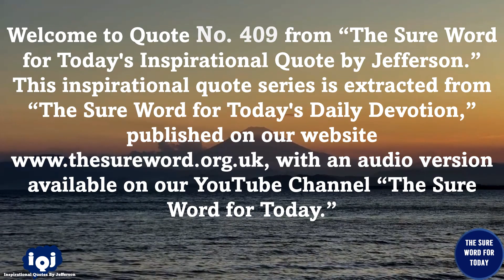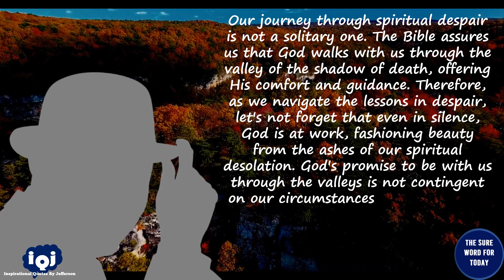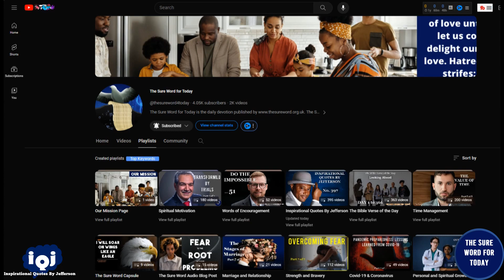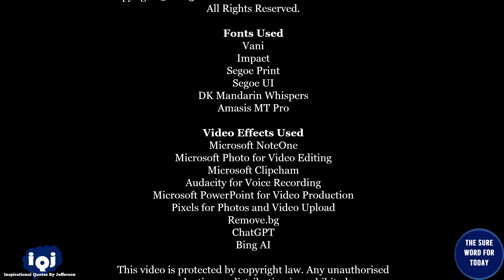Inspirational Quotes 🚀 by Jefferson🎩|No. 409🌟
🙏Welcome to the heart of inspiration – the 'Inspirational Quotes by Jefferson' YouTube channel. 🌈✨ Here, we curate and share the timeless wisdom of Jefferson, a beacon of light in the journey of life. If you're seeking motivation, empowerment, and a daily dose of positivity, you've found your community.

🌟 Jefferson's quotes are more than words; they're sparks of brilliance that can ignite your passion and fuel your journey. From conquering challenges to embracing optimism, each quote is a gem designed to elevate your mindset.

🌟 What to Expect:
Immerse yourself in a world of profound insights and motivational quotes that transcend time. Our carefully selected quotes cover a spectrum of themes – resilience, success, love, and much more. Each video is crafted to uplift your spirits and guide you towards a more enlightened and empowered version of yourself.

🕒 Timestamps:
- 00:00 ― Intro♂️
- 00:16 ― Universal Greetings👋
- 01:05 ― The Introduction♂️♂️♂️
- 01:37 ― Today's Quotation📖
- 02:21 ― Make A Difference☕
- 03:42 ― The Sure Word for Today's YouTube Channel🎬
- 06:10 ― Our Mission🌐
- 07:08 ― Message from Jefferson🌟

We believe in the power of community. Share your thoughts, favorite quotes, and your own inspirational stories in the comments. Let's learn, grow, and inspire each other on this incredible journey.

🔍 What's Coming Up:
This channel is more than just quotes; it's a space for collective growth and inspiration.

✨ Join Us on This Journey:
Thank you for choosing 'Inspirational Quotes by Jefferson' as your go-to source for motivation and enlightenment. Together, let's illuminate the path to a more inspired life!